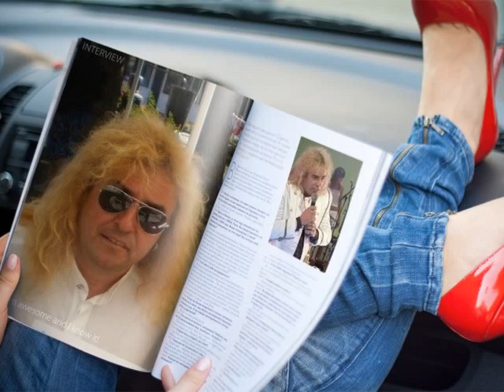Наско Стефанов с група "Турбо" - "Юлия"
записа е реализиран през 2006 - та година